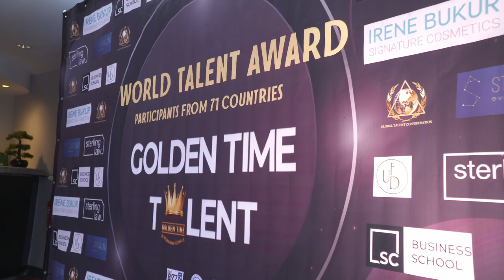WORLD TALENT AWARD 2024 ceremony from Golden Time Talent. September 15